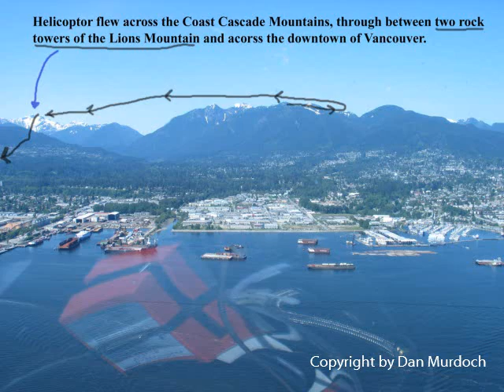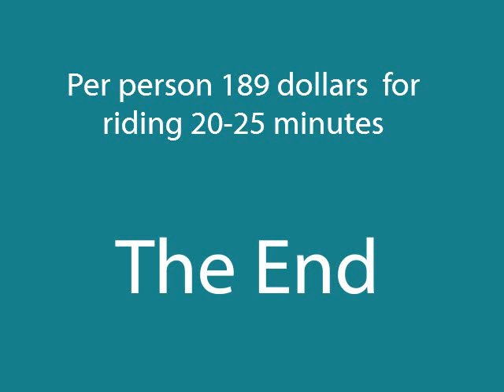Riding on the Helicopter around Vancouver BC Canada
Showing the photo slideshows of the riding on the helicopter around the coastal Cascade Mountains and a heart of downtown Vancouver. May 2007.